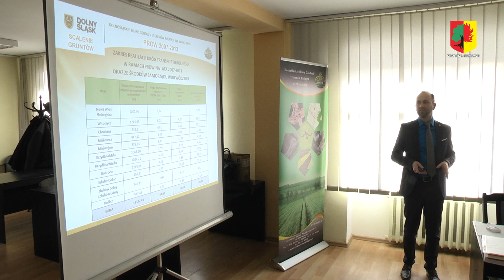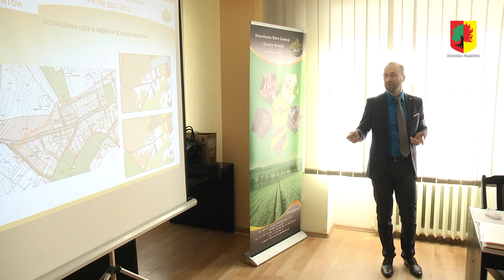Co daje scalanie gruntów?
Rozpoczyna się kolejny okres pozyskiwania środków unijnych na działania wpływające na zrównoważony obszar rozwoju obszarów wiejskich - w tym także na scalanie gruntów rolnych. W związku ze wstępnymi deklaracjami dotyczącymi przystąpienia do programu scalania gruntów rolnych, powziętymi w wybranych miejscowościach na zebraniach wiejskich w listopadzie 2017 roku, we wsiach tych będą zbierane przez uprawnionych urzędników Urzędu Miejskiego w Żarowie, zgody właścicieli nieruchomości na przystąpienie do programu scalania gruntów.